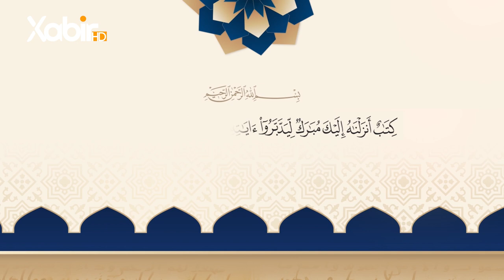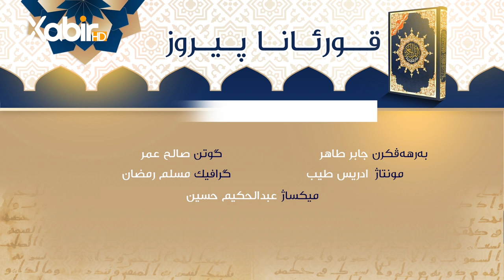قورئانا پیروز | تێگەهشتنا قورئانێ | صالح عمر - 1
ــ
هەمى ئەکوانتێن دەزگەهێ خابیر